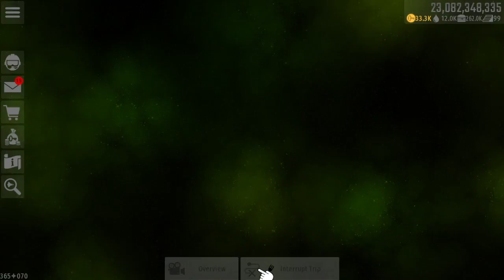Sell Food? - Chicken Invaders Universe (Quest 16.9)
Rainbow weapons WOOOOO by OneWingLunarian
Franci's mods (There will be Halloween CI5 "Special Forces" boss in it) by Francis
Thank you for creating such beautiful mods that we could use! :)
Scheduled for new videos:
+ Mon-Fri and Sun: 8-8:30 am EST
+ Sat: maybe 10:30-11 am EST
I will notify to you if I'm not uploading the next day in Community Tab!
I'm currently playing Chicken Invaders Universe for daily videos! So please don't ask me to play other games! Thank you.